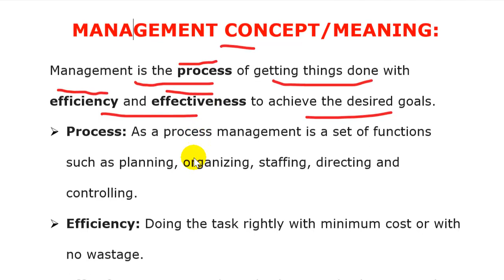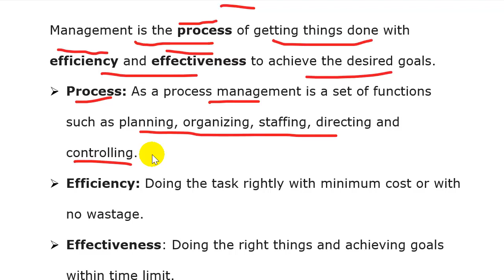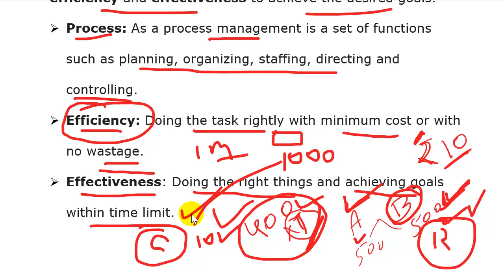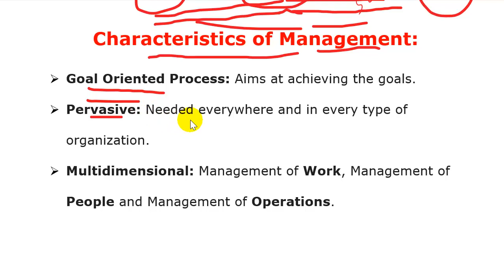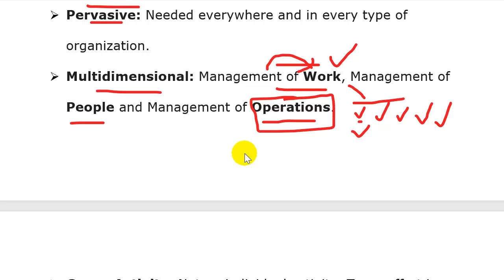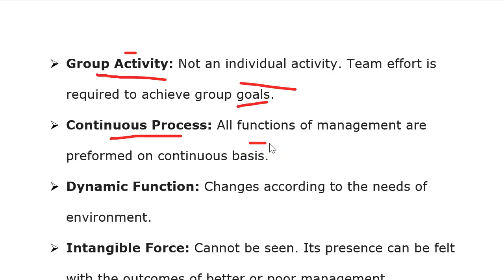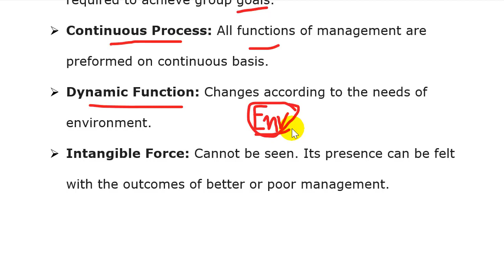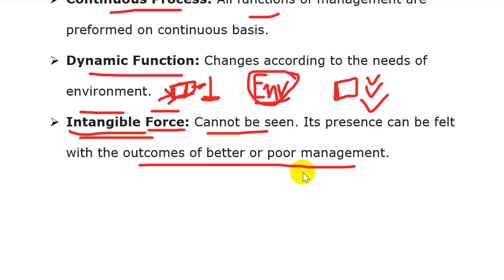B. St. 12. 1. Management: Meaning, Concept and Features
MANAGEMENT CONCEPT/MEANING:
Management is the process of getting things done with
efficiency and effectiveness to achieve the desired goals.

 Process: As a process management is a set of functions such as planning, organizing, staffing, directing and controlling.

 Efficiency: Doing the task rightly with minimum cost or with no wastage.

 Effectiveness: Doing the right things and achieving goals within time limit.

Characteristics of Management:

 Goal Oriented Process: Aims at achieving the goals.

 Pervasive: Needed everywhere and in every type of organization.

 Multidimensional: Management of Work, Management of People and Management of Operations.

 Group Activity: Not an individual activity. Team effort is required to achieve group goals.

 Continuous Process: All functions of management are preformed on continuous basis.

 Dynamic Function: Changes according to the needs of environment.

 Intangible Force: Cannot be seen. Its presence can be felt with the outcomes of better or poor management.